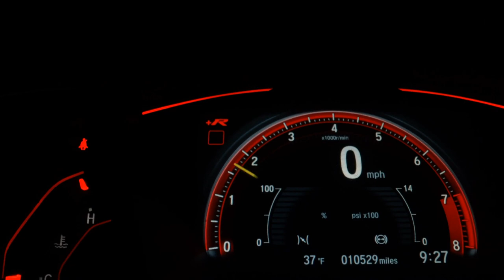BMW 120I - 2016 - São Bernardo do Campo/SP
IMPECAVEL !!! LAUDO CAUTELAR 100% APROVADO / PELICULA ANTI VANDALISMO / 4 PNEUS NOVOS / PPF NOS FAROIS E TETO / VEICULO SEM DETALHES !!! VENHA CONFERIR EM NOSSA LOJA !!! ACEITAMOS SEU VEICULO NA TROCA E FINANCIAMOS O SALDO EM ATE 60X !!! TAMBEM PARCELAMOS SUA ENTRADA NO CARTAO EM ATE 21X CONSULTE !!! OBS : VALOR PARA PAGAMENTO A VISTA OU FINANCIADO EM NOSSA LOJA, PARA OUTRAS FORMAS CONSULTE !!!

Dados do Veículo
Veículo: BMW / 120I 2.0 16V SPORT ACTIVE
Ano: 2015/2016
Combustível: FLEX
Portas: 4 PORTAS
Câmbio: Automático
Cor: CINZA
KM: 88.603

✅ Air Bag
✅ Alarme
✅ Ar Condicionado
✅ Ar Quente
✅ CD Player
✅ Desembaçador Traseiro
✅ Direção Hidráulica
✅ Encosto de Cabeça Traseiro
✅ Farol Xenônio
✅ Freio ABS
✅ GPS
✅ Rádio
✅ Rádio e MP3
✅ Retrovisor Fotocrômico
✅ Retrovisores Elétricos
✅ Travas Elétricas
✅ Vidros Elétricos
✅ Volante com Regulagem de Altura
✅ Limpador Traseiro
✅ Air Bag Lateral
✅ Kit Multimídia
✅ Trio Elétrico
✅ Piloto Automático
✅ Farol de Neblina
✅ Entrada USB
✅ Bluetooth
✅ Porta Copos
✅ Sistema ISOFIX
✅ Tração ASR
✅ Start-Stop
✅ Sistema Keyless
✅ Som Original